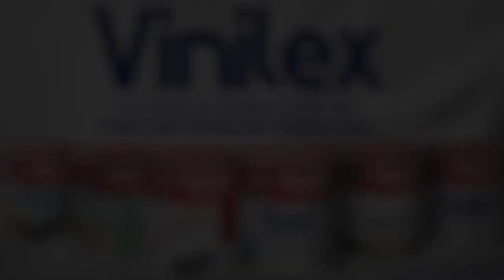Kejagung Terima SPDP dari Bareskrim, 30 JPU Disiapkan untuk Kasus Pembunuhan Berencana Brigadir J!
JAKARTA, KOMPAS.TV - Kejaksaan Agung menyiapkan 30 Jaksa Penuntut Umum untuk menangani kasus pembunuhan berencana Brigadir Nofriansyah Yoshua, atau Brigadir J.

Penunjukkan tim penuntutan itu dilakukan setelah Jaksa Agung Muda Tindak Pidana Umum, Kejagung, resmi menerima surat pemberitahuan dimulainya penyidikan atau SPDP dari Bareskrim Polri, terhadap empat tersangka dalam kasus ini.